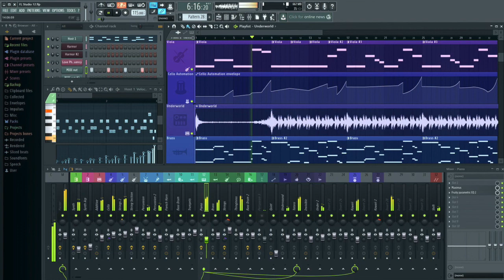BEST GARAGE BAND TRAP BEAT! LEX LUGER TYPE